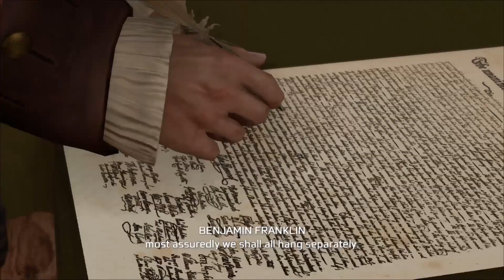Assassin's Creed 3 - PUBLIC EXECUTION!! - Gameplay Walkthrough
Assassin's Creed III is a 2012 action-adventure video game developed by Ubisoft Montreal and published by Ubisoft for PlayStation 3, Xbox 360, Wii U, and Microsoft Windows. It is the fifth major installment in the Assassin's Creed series, and a direct sequel to 2011's Assassin's Creed: Revelations. The game was released worldwide for PlayStation 3 and Xbox 360, beginning in North America on October 30, 2012, with a Wii U and Microsoft Windows release in November 2012. A remastered version of the game was released in 2019 for Windows, PlayStation 4, Xbox One and Nintendo Switch, and in 2021 for Google Stadia.